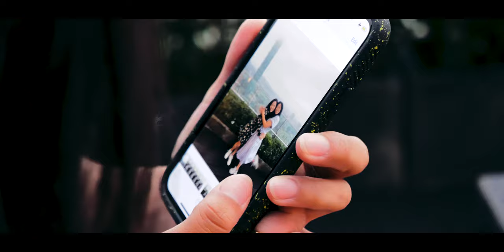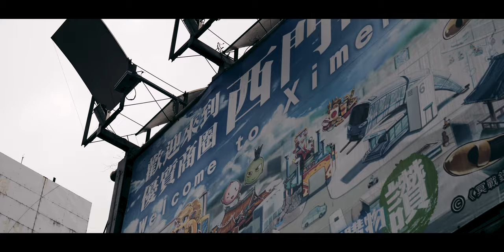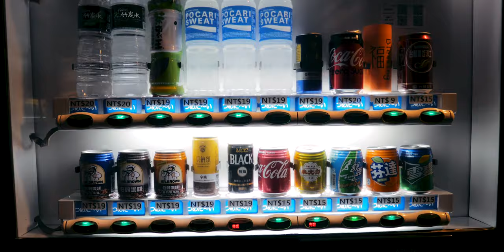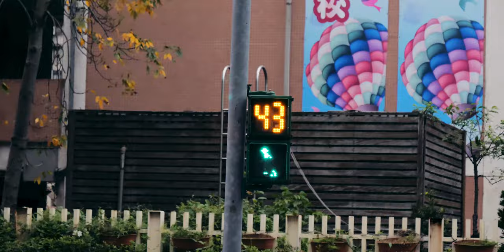FIRST TIME in TAIWAN! — Taipei Travel Street Photography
Travel street photography in the rain in Taipei, Taiwan, with the Fujifilm X-H1

QUESTIONS ABOUT JOE ALLAM? – Check my FAQs first

MUSIC
Say it by Red Licorice
(Get a free 30-day trial)

Following our West coast US road trip, we returned to Japan for a short while before hopping over to Taipei for a 3-day break! Along the way, we met up with Elly's long-term friend Bonnie (vlog debut!) and our friend Steve who we'd previously spent an evening shooting in Tokyo a couple of years earlier.

During the first couple of days, it was raining extremely heavily, but that didn't get in the way of our photography! We had so much fun exploring the streets and markets of Taipei for hours and hours. Taiwan had been at the top of my destinations to visit for multiple years and I'm so happy to have finally been, and also to have finally seen Taipei 101! The streets are insanely photogenic with so much character. I'm definitely eager to return and see more of Taiwan for a longer time!

SOME INFORMATIVE VIDEOS
HOW I MAKE MY CONTENT — SOFTWARE